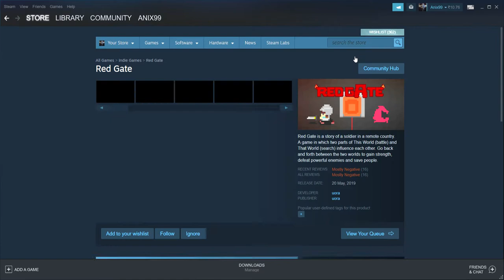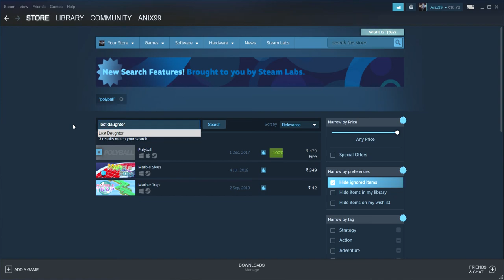Steam 4 Games Giveaway